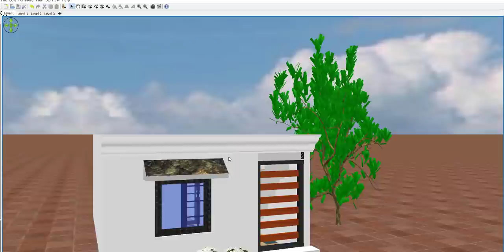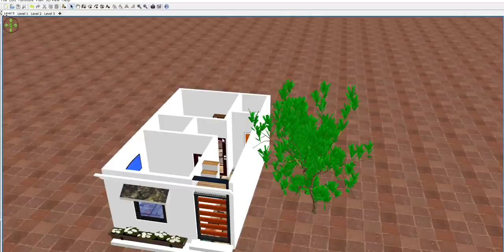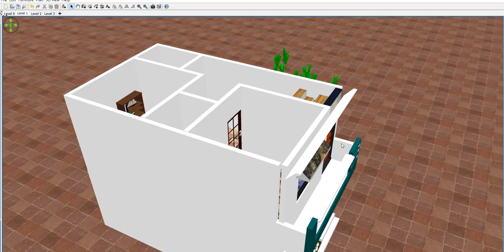15 by 25 House plan ,15 by 25 home design,15 by 25 new home design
15 by 25 House plan ,15 by 25 home design,15 by 25  new home design

small house plane,15 by 25 house plan in hindi,15 by 25 new home design,15*25 house plans,15*25 house design,15*25 house plan with car parking,15 by 25 home design,15 by 25 makan ka naksha,15 by 25 ka makan,15 by 25 ghar ka naksha,15 by 25 ka ghar kaise banaen,15 25,15 by 25 2bhk,15 by 25 frontal,15 by 25 latest house,house plan 15 by 25,small house plan 15 by 25,best house plan with pool